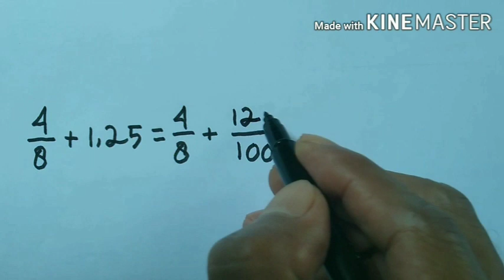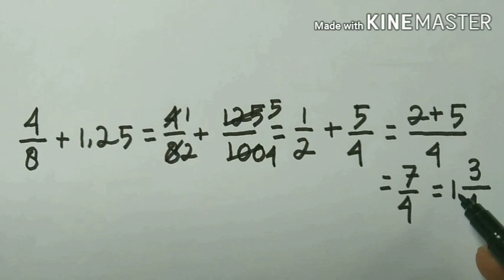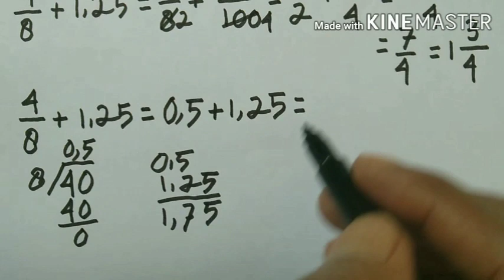Penjumlahan pecahan biasa dengan bilangan desimal.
Cara mudah penjumlahan pecahan biasa dengan bilangan desimal.